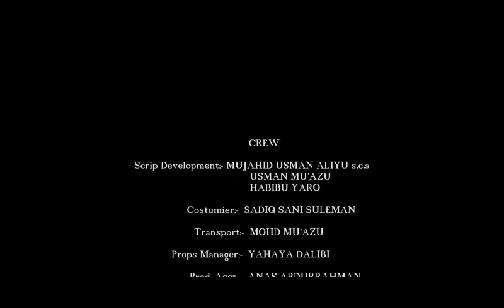Nonon Uwa Zalla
Wakar Naziru M. Ahmad
Nazifi Asnanic da  Ali JIta